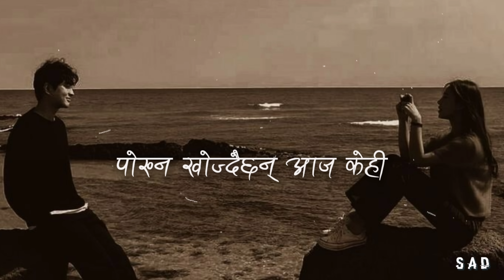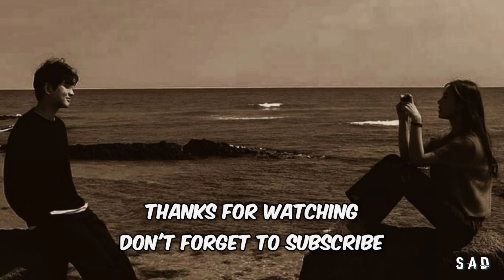Prasid Pun - Nisabda (Lyrics) | SAD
Song: Nisabda
Artist: Prasid Pun

Get Connected with Prasid Pun

Note: We don't have our channel monitized so We are not generating any revenue with this video,We just promoting Song Artist & Artwork artist/illustrator (If you are the creator of this picture and you want it to be removed, please email Us and I will delete it immediately)